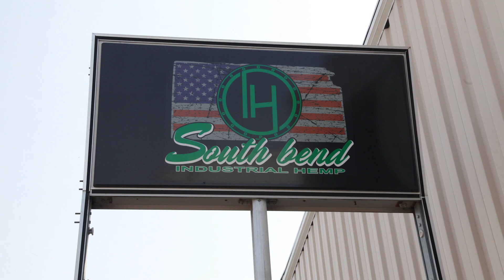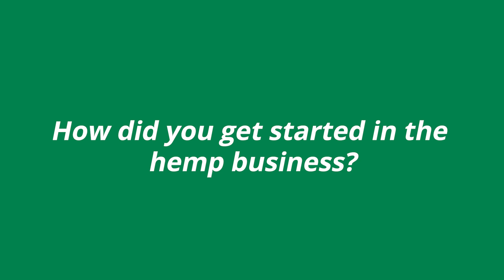Growing and Processing Industrial Hemp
Melissa Nelson-Baldwin answers questions posed by Ken Root about her work in growing and processing hemp for industrial uses.